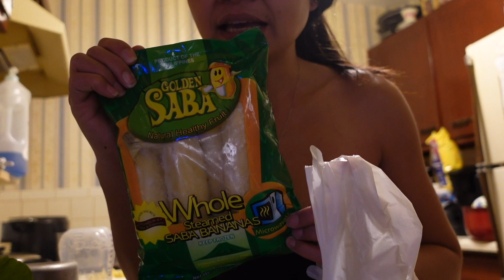Cooking Philippine Food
Cooking Crab and Mongo.